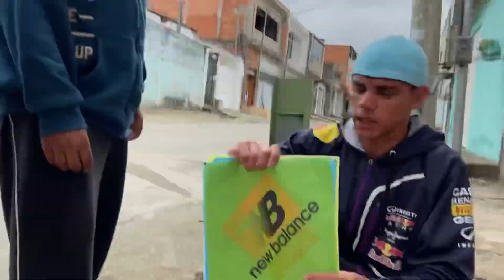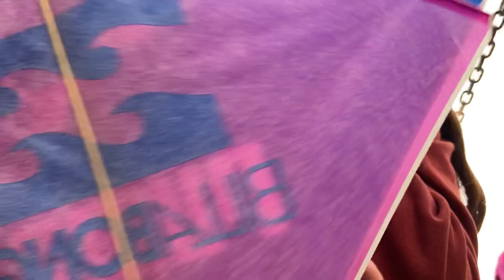ROGERINHO E SEU IRMÃO FIZERAM PIPAS JUNTOS, ANDERSON ENSINOU ELES!!!